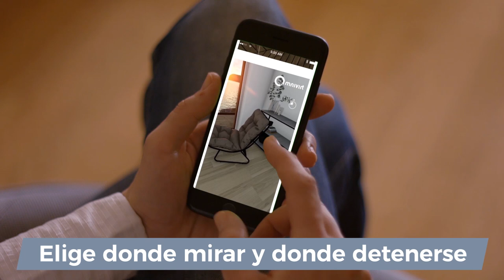Opciones de renderizado desde modelos BIM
Imágenes y vídeo de Marta Calatrava.